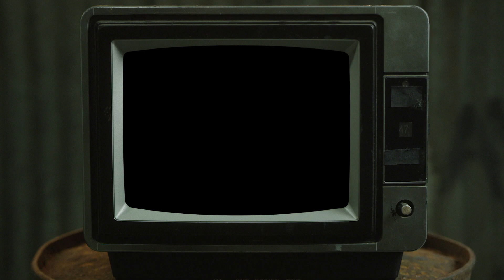Kom Fierder, skutting pleatse mei Pieter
Tegearre kist mear as allinnich
De famylje Roorda wol graach yn 'e lijte sitte en in bytsje út it sicht. In skutting kin de oplossing wêze. Dy moat fansels makke wurde.
Pieter rêdt it allinnich net op dêrom hat er in timmerfeint, mar wa is dat?